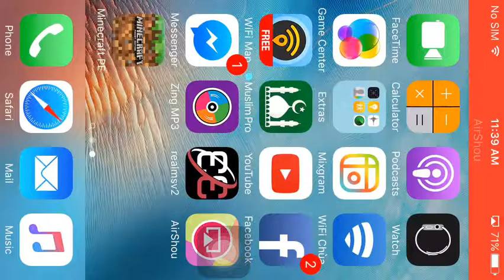Diamond The Crafter new Server!